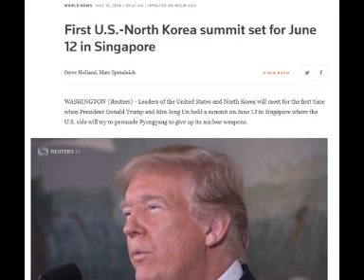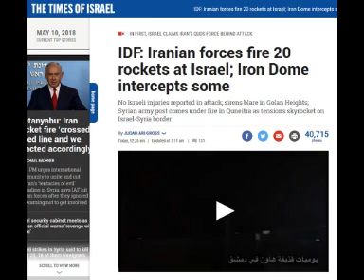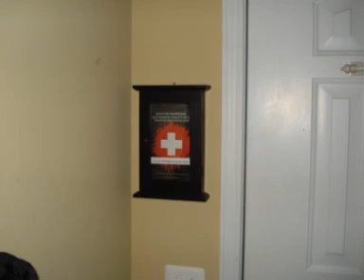Israel Retaliates Against Iranian Bases In Syria; War Next?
Israel has retaliated and destroyed virtually all of Iran's bases in Syria.  What's next?